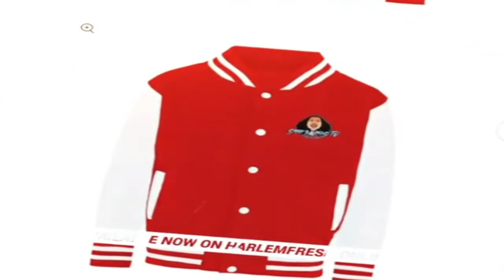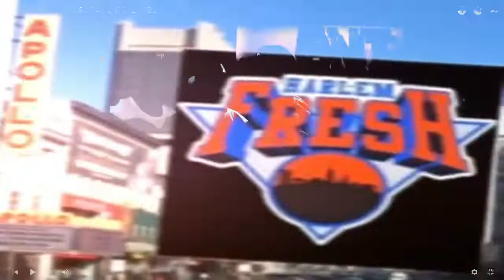O.G. Pack Ep. 7 | Daylyt VS Ooops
Capology Factz